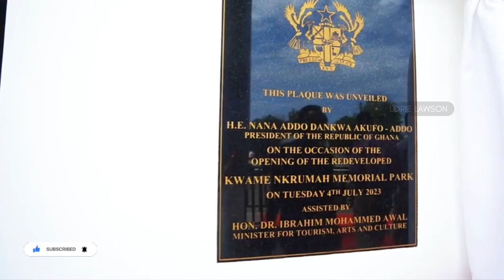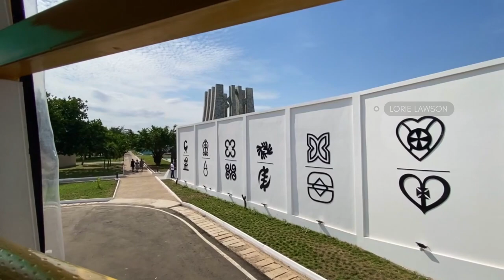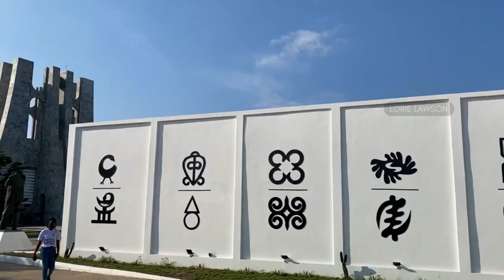Kwame Nkrumah Memorial Park In Ghana 🇬🇭 Open to Public|Newly Renovated $3.5m Kwame Nkrumah Park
Today’s video highlights my experience in ghana. In this video,let’s tour this beautiful renovated Kwame Nkrumah Memorial Park formerly called the kwame Nkrumah Museum.Enjoy the vlog

Let’s have a look at whats in store for us. Enjoy the video

Newly Renovated Kwame Nkrumah Memorial Park &
Mausoleum in Accra Ghana is Now Opened to the Public it was commissioned by President Nana Akuffo Addo on July
4th 2023
Located in downtown Accra, Ghana is the Kwame Nkrumah Memorial Park and Mausoleum. The Mausoleum is the final resting place of Ghana's first President and and his beloved wife Fathia Nkrumah

Recent Uploads : watch here 👇🏾

Video & Voice Over credit clip from TV3/ M productions